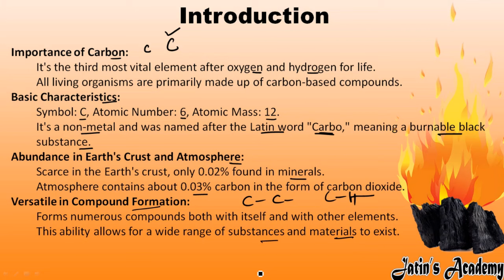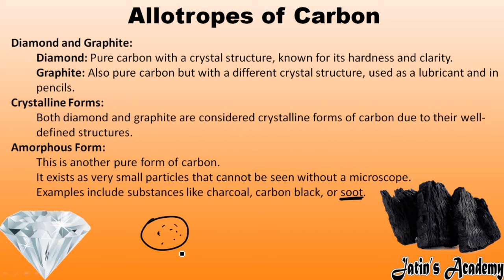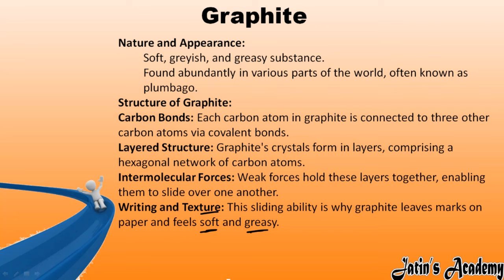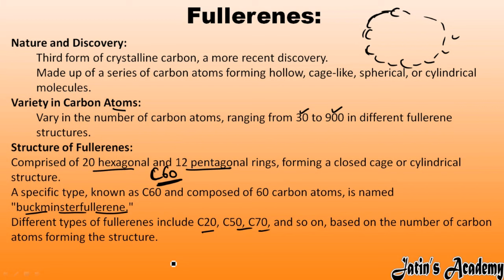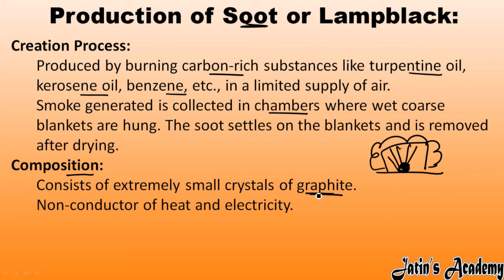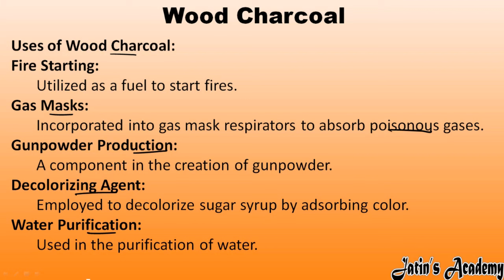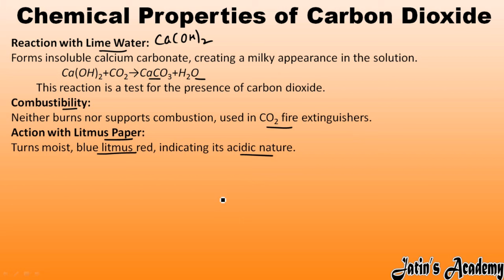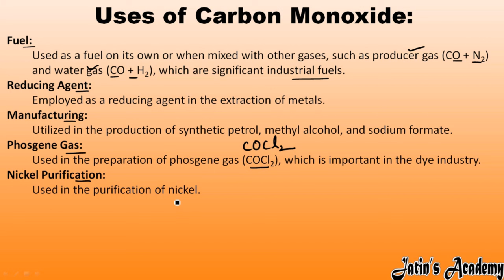Chapter 9 Carbon and its compounds class 8th icse chemistry in hindi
0:00 Introduction
2:36 Occurrence of carbon
4:30 Classification of Compounds
7:15 Allotropes of Carbon
8:59 Crystalline forms of carbon
10:33 physical properties of Diamond
12:42 Graphite
19:11 Fullerenes
22:09 Amorphous forms of carbon
24:10 Uses of Coke
25:20 Soot of Lampblack
27:30 Charcoal
39:40 Carbon dioxide
35:29 Lab prep of CO2
41:27 Carbon Monoxide